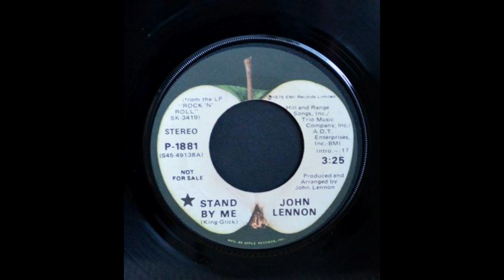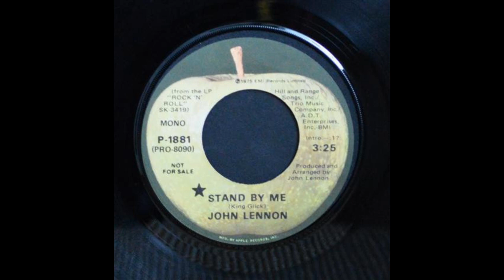1975 John Lennon Stand By Me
John Lennon recorded this Ben E. King cover for his LP "Rock 'n Roll" that peaked at #20 in 1975. It's considered to be the best cover version of King's composition.